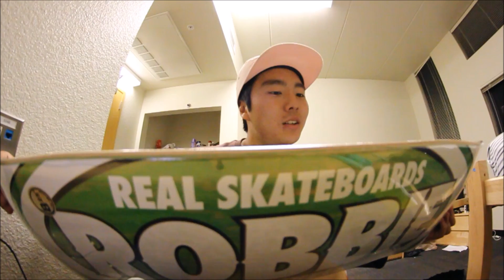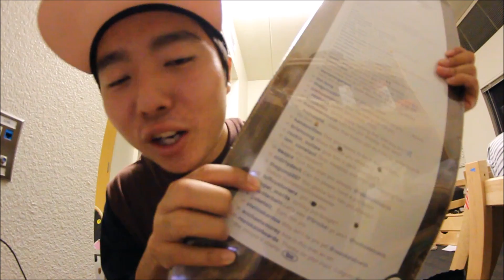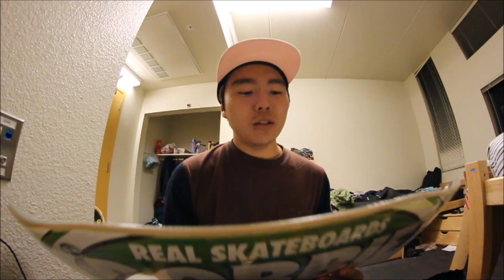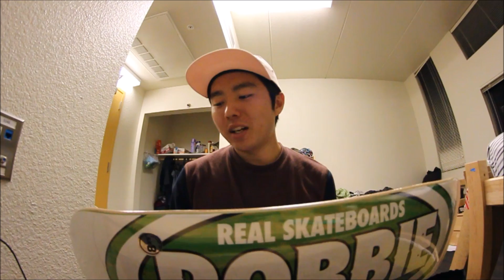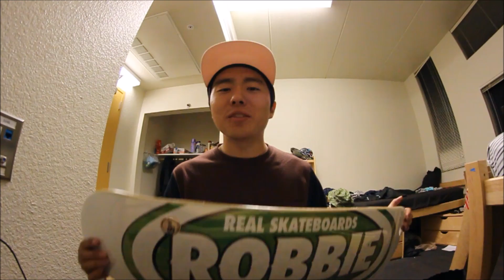UNBOXING MY PRO MODEL REAL DECK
Thankful and stoked on Damon Thorley from DELUXE DISTRIBUTION for sending me this REAL SKATEBOARDS deck. Thanks yo!